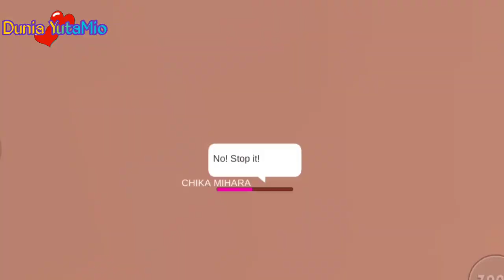Taiga Hamil VS Mey Mey Aiya Susanti Raksasa 😱 Taiga Melahirkan | Sakura School Simulator